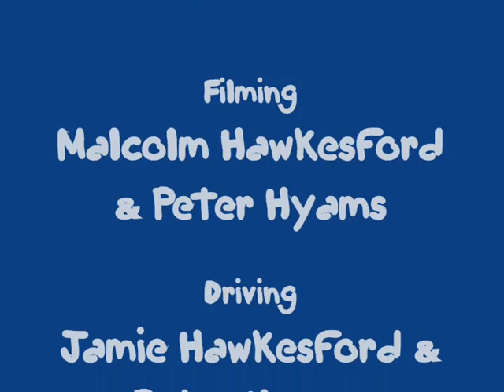Nomans Land Extravaganza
a short film of a a-tech bx-1 doing some jumps with an ansmann smacker included